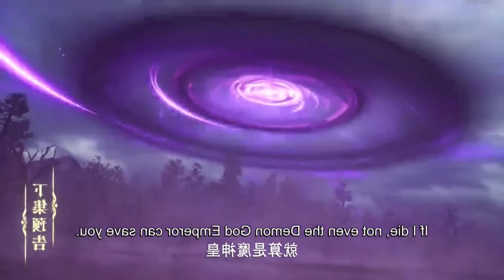Sealed Divine Throne Episode 75 Explained in Hindi|Sealed Divine Throne episode 75 novel explanation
Soul land - shen yin part 1 explained in hindi
Soul land - shen yin part 35 explained in hindi
@explainer ali
@anime oi
@anime reccaped
@mr anime explainer

Perfect World episode 108 explained in hindi|Perfect world part 108 explained@animeoiofficial

Stellar transformation season 4 episode 1 explained in hindi
Stellar transformation season 4
Against the sky supreme episode 1 explained in hindi
Martial universe season 3 episode 1 explained in hindi
Martial universe anime explained in hindi
Martial universe explained in hindi
Martial universe
Martial universe season 4 part 1 explained in hindi
Martial universe season 4 episode 1 explained in hindi
Battle through the heaven episode 1 explained in hindi
Battle through the heaven season 6 part 1 explained in hindi
Battle through the heaven season 6 episode 1 explained in hindi
Battle through the heaven season 6 part 83
Battle through the heaven season 6 explained in hindi
Battle through the heaven season 5 episode 1 explained in hindi
Battle through the heaven season 5 part 1 explained in hindi
Soul land - shen yin part 22 explained in hindi
Soul land - shen yin episode 1 explained in hindi

Stellar transformation explain in hindi
The legend of immortal explained in hindi
the legend of immortal
against the sky supreme anime explained in hindi
against the sky supreme hindi dubbed
Wu dong qian season 1 episode 1 in hindi